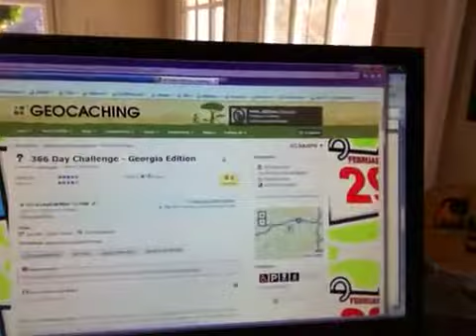If I could only find one more cache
My video entry for the Caching Vlogger CacheBox contest.